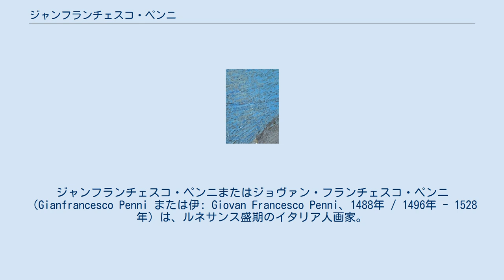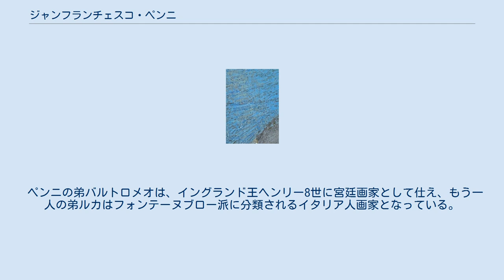ジャンフランチェスコ・ペンニ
ジャンフランチェスコ・ペンニまたはジョヴァン・フランチェスコ・ペンニ（Gianfrancesco Penni または伊: Giovan Francesco Penni、1488年 / 1496年 - 1528年）は、ルネサンス盛期のイタリア人画家。
数多いラファエロの弟子、工房出身者のなかでもよく知られている芸術家の一人である。
 『青い冠の聖母』（1512年 - 1518年） 師のラファエロがデザイン構成を担当し、ペンニが絵画に仕上げたといわれている作品。
 ペンニはフィレンツェの織物職人の家に生まれた。
幼少のころからラファエロがローマで経営していた工房の一員となり、ラファエロとの共同作業でヴァチカン宮殿ラファエロの間のフレスコ壁画や、ローマ教皇の財務担当だったアゴスティーノ・キージの別宅（現ヴィッラ・ファルネジーナ）のフレスコ壁画を担当した。
美術史家ハインリヒ・ヴェルフリンらは、ラファエロがシスティーナ礼拝堂のタペストリ製作用のデザイン下絵として描いた『ラファエロのカルトン』は事実上ペンニの作品であるとしているが、ヴェルフリンよりも後年の美術史家たちには『ラファエロのカルトン』はほとんどがラファエロ自身の手によるものだとする意見が多い。
 ラファエロが37歳で急逝した後、ペンニは同じくラファエロ工房のジュリオ・ロマーノと共同で、4部屋あるラファエロの間の「コンスタンティヌスの間」のフレスコ壁画『キリストの変容』 (en:Transfiguration (Raphael)) 、モテルーチェの『聖母被昇天と聖母戴冠』、マントヴァのテ宮殿 (en:Palazzo Te) などの作品を制作した。
また、ローマ教皇クレメンス7世の依頼で、ヴァチカン宮殿の枢機卿任命式に使用される部屋を飾るタペストリのデザインも手がけている。
 ペンニは1526年にローマを離れ、1524年からマントヴァに滞在していたジュリオ・ロマーノのもとを訪れた。
ヴァザーリの著書『画家・彫刻家・建築家列伝』の記述では、この訪問はロマーノにはあまり歓迎されなかったとなっている。
その後、ロンバルディア、ローマ、ナポリとローマ各地を旅し、1528年にナポリで死去した。
ペンニの弟子にはレオナルド・ダ・ピストイア (en:Leonardo da Pistoia) らがいる。
 ペンニの弟バルトロメオは、イングランド王ヘンリー8世に宮廷画家として仕え、もう一人の弟ルカはフォンテーヌブロー派に分類されるイタリア人画家となっている。